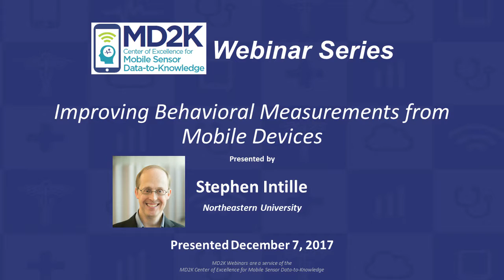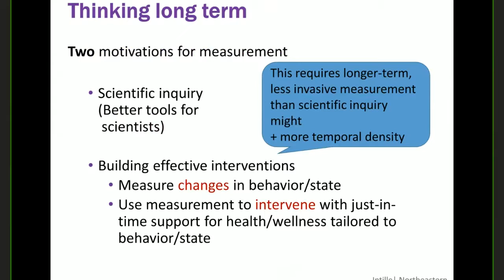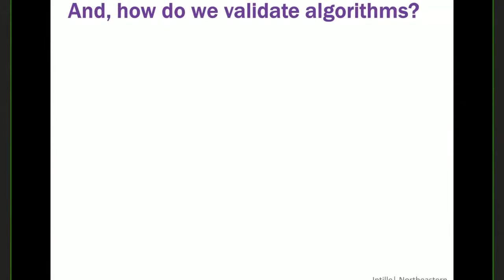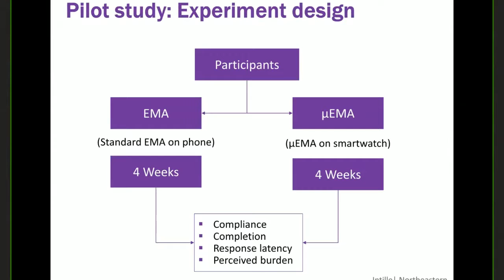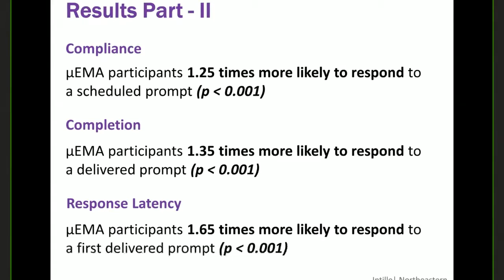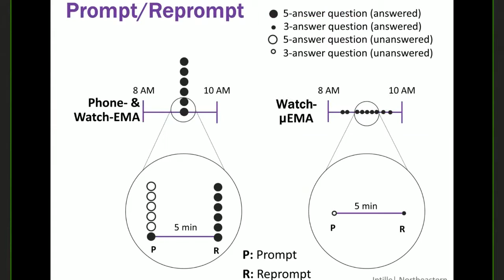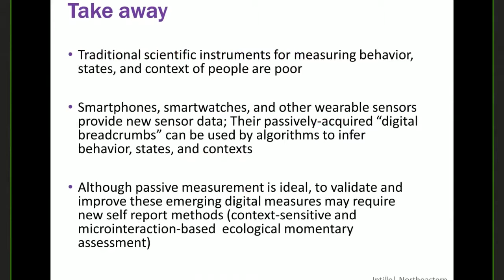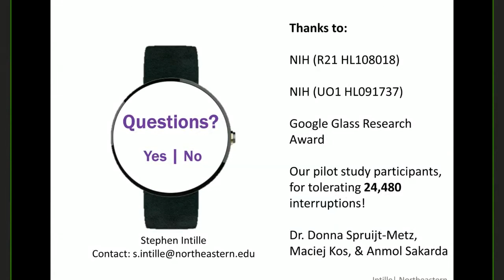MD2K Webinar: Stephen Intille on Improving Behavioral Measurements from Mobile Devices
Abstract:
Automatic interpretation of sensor data is creating exciting opportunities for “just-in-time” behavioral measurement and intervention. However, to fully develop new context-sensitive or behavior-sensitive technologies requires improved methods for gathering and interpreting temporally-dense behavior, state, and context data. Intille will discuss some of his research group’s work on automatic recognition of physical activity from passive mobile motion (accelerometer) sensors. That has motivated new work exploring the interruption burden of self-report and microinteraction-based ecological momentary assessment (“micro” EMA, or µEMA) using smartwatches, where self-report questions can be answered with a quick glance and a tap – nearly as quickly as checking the time on a watch.

About the presenter:
Stephen Intille, Ph.D., is an Associate Professor in the College of Computer and Information Science and Bouvé College of Health Sciences at Northeastern University. His research focuses on the development of novel healthcare technologies that incorporate ideas from ubiquitous computing, user-interface design, pattern recognition, behavioral science, and preventive medicine. Areas of special interest include technologies for measuring and motivating health-related behaviors, technologies that support healthy aging and well-being in the home setting, and mobile technologies that permit longitudinal measurement of health behaviors for research, especially the type, duration, intensity, and location of physical activity.

Intille received his Ph.D. from MIT in 1999 working on computational vision at the MIT Media Laboratory, an S.M. from MIT in 1994, and a B.S.E. degree in Computer Science and Engineering from the University of Pennsylvania in 1992. He has published research on computational stereo depth recovery, real-time and multi-agent tracking, activity recognition, perceptually-based interactive environments, and technology for healthcare. Dr. Intille has been principal investigator on sensor-enabled health technology grants from the NSF, the NIH, foundations, and industry. After ten years as Technology Director of the House_n Research Consortium at MIT, in 2010 he joined Northeastern University to help establish a new transdisciplinary Ph.D. program in Personal Health Informatics, which he currently directs.